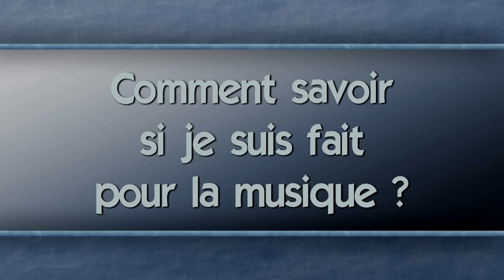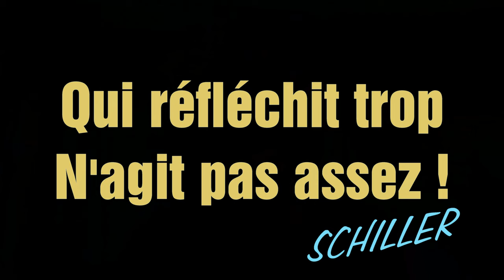Comment savoir si je suis fait pour la musique ?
Dans cette vidéo, je réponds à Denis, qui hésite à se lancer dans une formation pour apprendre à jouer de l'harmonica, de peur qu'il ne soit pas fait pour la musique.

Cette vidéo date de 2019.
Aujourd'hui, pour débuter l'harmonica, tu as beaucoup mieux que l'ancien "kit de démarrage" !
Un Paquetage de Démarrage qui contient un cours OFFERT en 5 vidéos-étapes pour jouer ton tout premier morceau... Dans moins d'une heure !